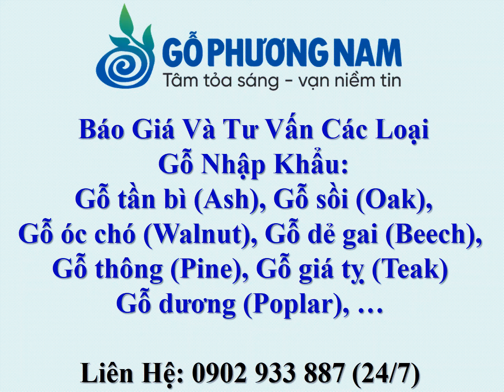Mua Gỗ Óc Chó Xẻ Sấy Nhập Khẩu Nơi Nào Uy Tín - 0902 933 887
- Hostline + Zalo + Viber: 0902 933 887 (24/7) Ms.Thọ

- Hostline: 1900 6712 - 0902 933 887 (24/7) Ms.Thọ